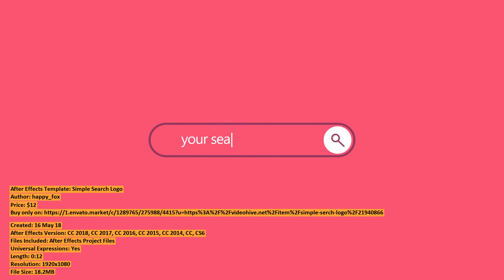Simple Search Logo | After Effects Template | VideoHive 21940866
Created: 16 May 18
After Effects Version: CC 2018, CC 2017, CC 2016, CC 2015, CC 2014, CC, CS6
Files Included: After Effects Project Files
Universal Expressions: Yes
Length: 0:12
Resolution: 1920x1080
File Size: 18.2MB
Media Placeholders: 2
Text Placeholders: 3
Category: (logo-stings)

Description: 100% after effects CS6 ampamp above No plug-in required Use foto video as a BG Easy customize Universal expressions V...
Dear author happy_fox, if you believe any that the use of the project preview on this channel are not legitimate, please write to e-mail and we will delete your video within 24 hours.